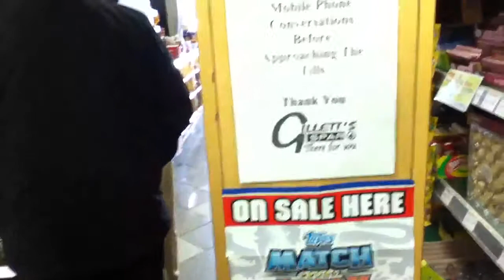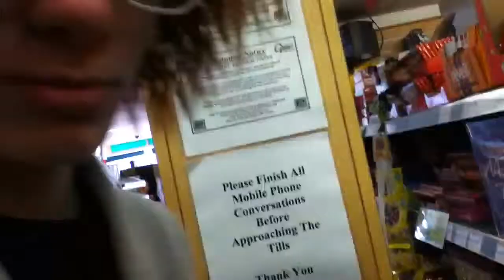Going To The Shops.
Mmmm... I'm looking for a tasty treat... I feel like I've found one. Can you guess what I'm going to buy my friends. I want some chocolate and a drink, what am I going to buy!

Please leave a comment :D